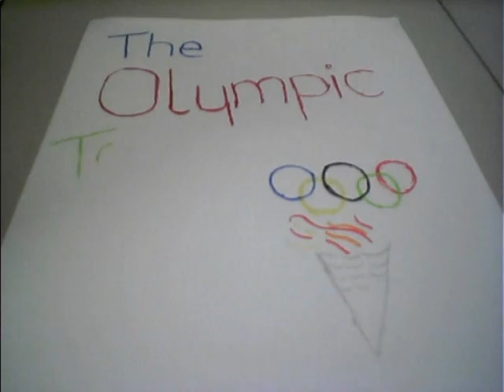The Torch at the Academy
One of the official torches used in the Olympic Torch Relay was brought into our school today. Here are some images from the day.